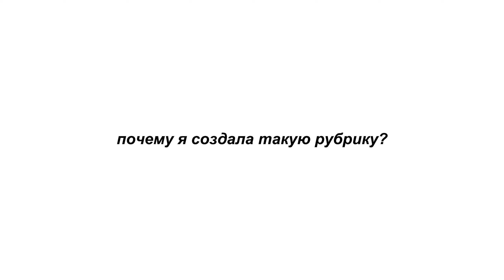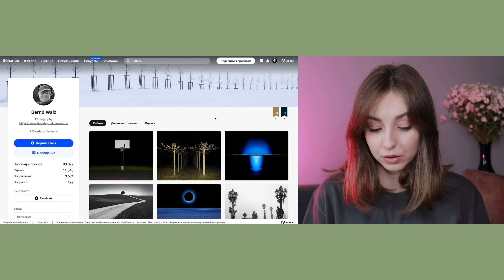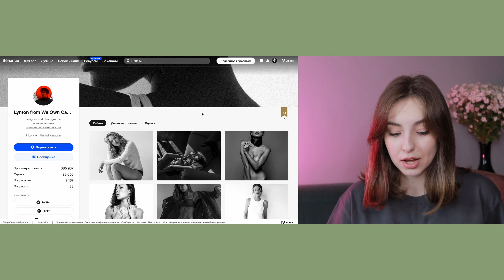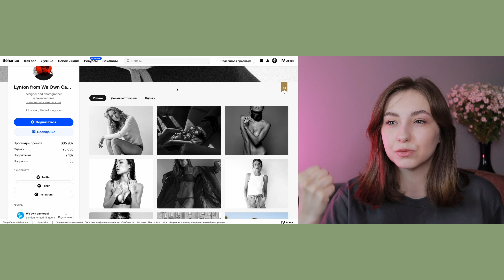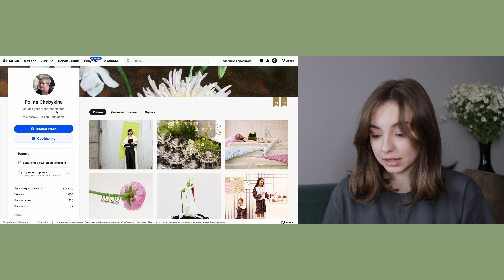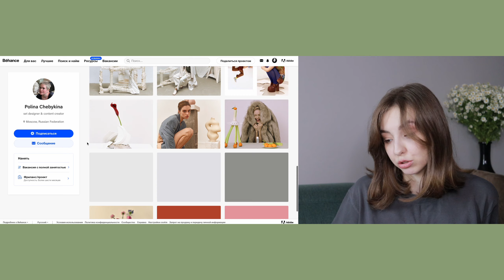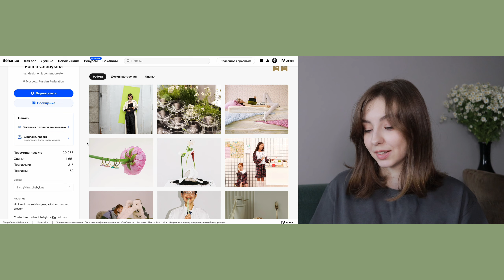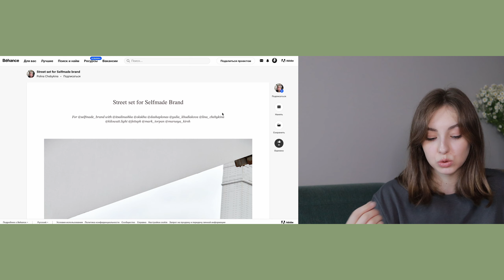добавили цвета на улицы Москвы / разбор работ, которые мне нравятся 2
я портретный и уличный фотограф. мне хочется делиться красивыми работами других фотографов, разбираться вместе с вами, почему они могут привлечь взгляд и что полезного для своей работы можно выцепить. конечно же, таким образом мы развиваем насмотренность.

я выбираю 3 автора, чьи работы мне показались симпатичными, насыщенными творчеством и близкими мне по духу. в каждом кейсе я разбираю тип съёмки, технику съёмки, особенности общение с моделью и публикацию проектов.

00:00 о рубрике
01:01 структура видео

03:07 1-й фотограф — уличная фотография
03:51 что делать при творческом блоке?
04:19 "вспышка в лоб"
05:39 отсутствие описания — хорошо
06:25 сделайте серию проектов

06:34 2-й фотограф — индивидуальная съёмка
07:22 женский "голливудский" портрет
08:59 что для вас крутой кадр?
11:23 как взаимодействовать с моделью?
11:52 отбирайте фото тщательнее для проекта

12:36 3-й автор — фотосессия для бренда
13:14 моё отношение к продуманным кадрам
13:31 ценность знаний и развития
14:01 про идеи и авторское право
14:23 фотосет с цветовыми акцентами
16:54 пример нарушения правил
17:54 ветер — лучший ассистент?
18:52 как работать с моделью и командой?
19:40 спасибо за указывание всей команды!

20:01 напишите приятный комментарий :)